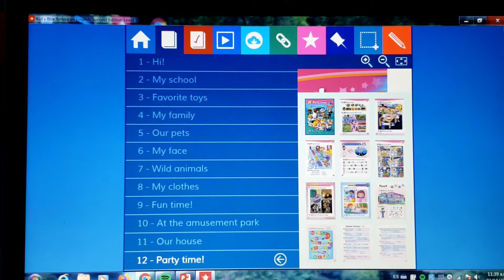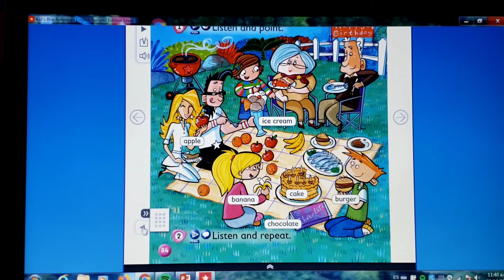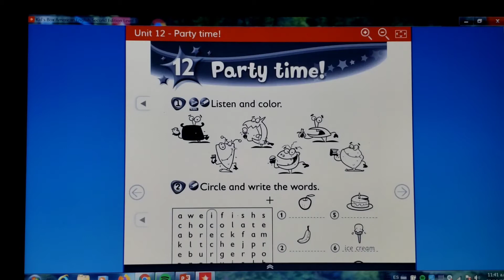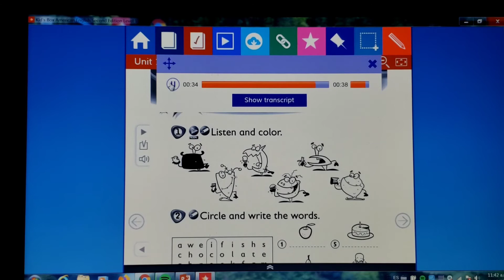10° REPASO INGLES PAGS 84 "SECOND GRADE"